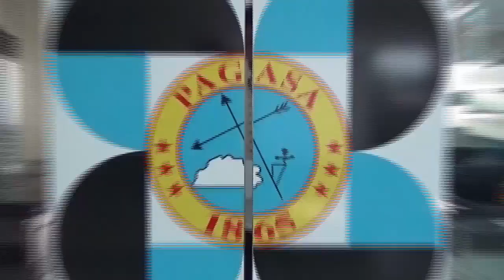Public Weather Forecast Issued at 4:00 AM September 17, 2017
DOST-PAGASA Senior Weather Specialist: Chris Perez